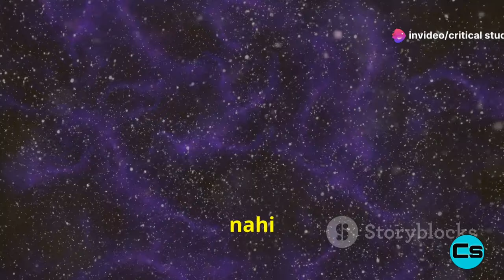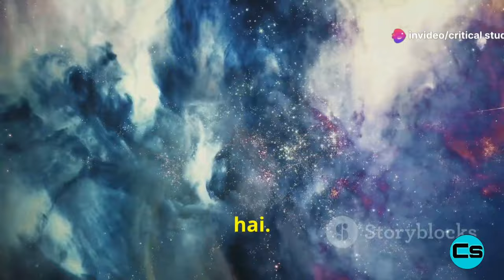ब्रह्मांड का विस्तार: एक रहस्यमयी यात्रा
क्या आपने कभी सोचा है कि हमारा यूनिवर्स हमेशा विस्तार क्यों कर रहा है और गैलेक्सियों के बीच की जगह क्यों बढ़ रही है? इस वीडियो में, हम ब्रह्मांड की निरंतर गतिशीलता, बिग बैंग थ्योरी, और स्पेसटाइम के फैब्रिक के विस्तार को समझाने के लिए गुब्बारे के उदाहरण का उपयोग करेंगे। हम दूर की गैलेक्सियों और सुपरनोवा के अवलोकन के माध्यम से इस विस्तार का प्रमाण देखेंगे और जानेंगे कि डार्क एनर्जी कैसे इस विस्तार को तेज कर रही है। साथ ही, मिल्की वे और एंड्रोमेडा गैलेक्सी के संभावित टकराव की संभावना पर भी चर्चा करेंगे। जानें कि कैसे यूनिवर्स का विस्तार हमारी समझ को बदल रहा है!